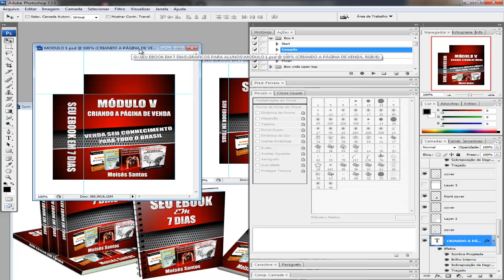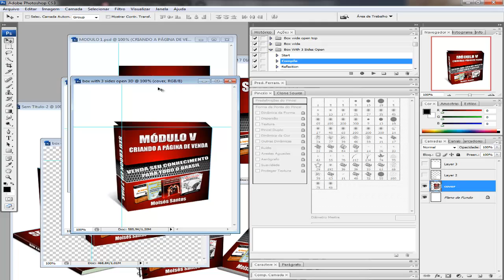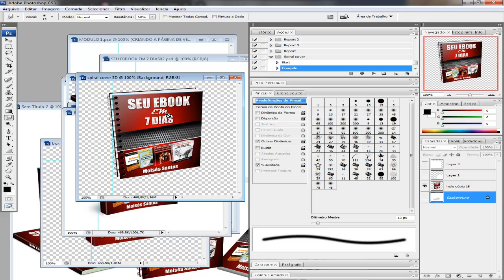Como Criar Gráficos Magníficos para Seu Produto Digital em Questão de Minutos